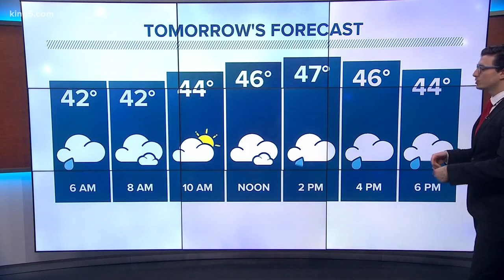Seattle and Puget Sound weather forecast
2/28/2020 late night forecast with Meteorologist Jordan Steele.